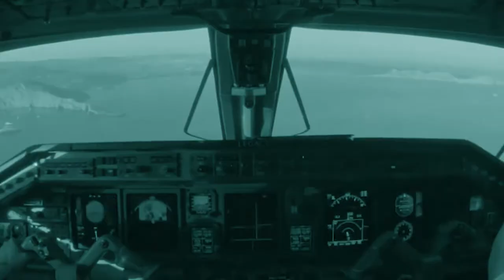Zedd & Elley Duhé - Happy Now (Nick Endhem Remix) [Avicii Video Tribute]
hope you'll be happy now ◢◤

This is my progressive house remix for Zedd and Elley Duhé, it's a special message to a person who passed away. I hope he is in a better place. Much love |\|

---EXTRA TAGS---
avicii remix ◢◤
avicii hand move
kygo happy now
kygo happy now lyrics
kygo happy now avicii
kygo happy now remix
sandro cavazza happy now
sandro cavazza happy now lyrics
sandro cavazza happy now avicii
sandro cavazza happy now remix
zedd happy now
zedd happy now lyrics
zedd happy now avicii
zedd happy now remix
zedd happy now house remix
zedd happy now progressive house remix
happy now lyrics
happy now remix
happy now acapella
happy now flp
happy now fl studio
happy now video
happy now video lyrics
tim bergling music
tim berg seek bromance
edm 2011
electronic dance music
avicii without you sandro cavazza
avicii piano
avicii in the studio
alesso remedy piano
alesso progressive house
alesso piano
zedd happy now piano
zedd in the studio
summer 2018
summer house 2018
progressive house
progressive house 2010
progressive house 2011
progressive house 2012
house 2012
swedish house mafia 2013
avicii wake me up aloe blacc
avicii levels
avicii sunshine david guetta
fl studio avicii
teal
house nation
house nation happy now
piano tutorial
zedd happy now acapella
happy now avicii remix
avicii tomorrowland 2013
avicii tomorrowland 2015
avicii ultra 2011
avicii ultra 2012
avicii ultra 2013
avicii ultra 2015
avicii ultra 2016